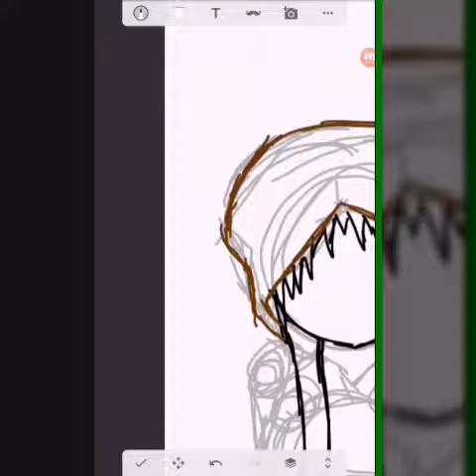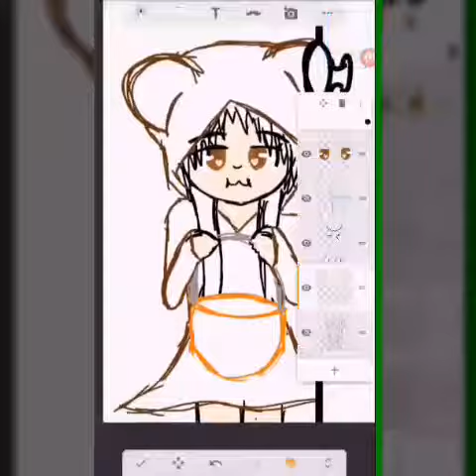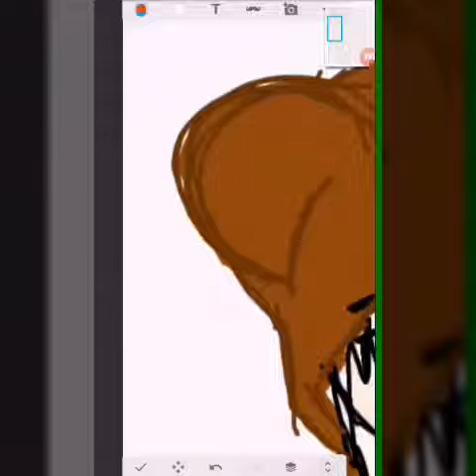SpeedPaint//Happy Halloween//#1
Yay look my first speedpaint, i know its bad but hope you enjoyed it

HAPPY HALLOWEEN!